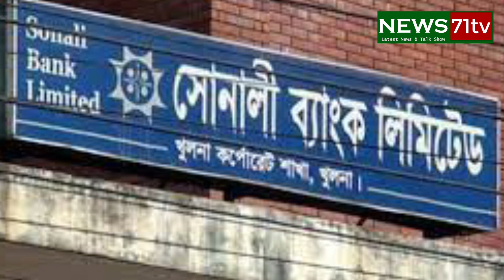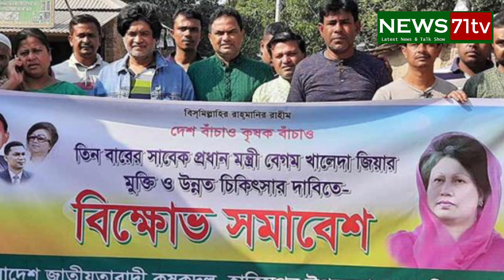গাড়ি থামিয়ে লাঠিসোঁটা নিয়ে বিএনপি নেতাকর্মীদের মাইর । খুনলায় ছাত্রলীগ যুবলীগের শোডাউন। বিএনপি সমাবেশ